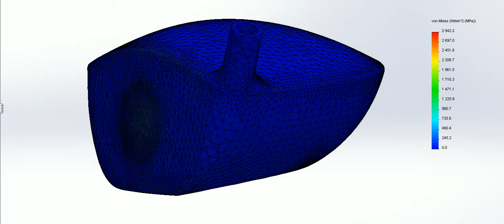SolidWorks golfball impact 1